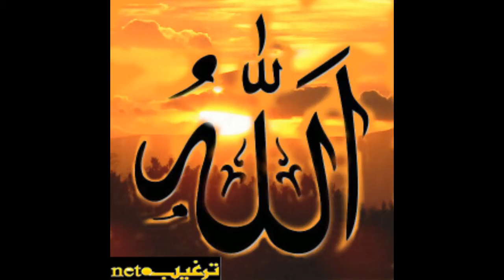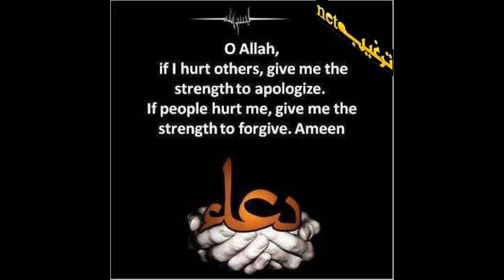Nasheed - Allahu -Assubahu bada min tala`atihi by Qari Abdus Sattar Saqib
Allahu LYRICS and Urdu Translation

As sub hu bada min talati hii
W- al- laylu dajaa minv wafrati hee
The light of dawn is from the radiance of Your (PBUH) face
The sparkle of the night is from the glimmer of your (PBUH) blessed Hair.

Hai noor-e-sahar chehre say tere
Aur shab ki raunak Zulfoon say.

Kanz-ul-karami mowl-an-ni amii
Haad-il-umami li shariati hii.
Our Master (PBUH) is a treasure of grace. He (PBUH) is a treaure of Mercy
He (PBUH) is the guide of the entire nation, showing us the way of the Sacred Law.

Nimat Ka khazina hain Mawla
Ganjina-yi rehmat ke hai Aqaa
Hadi hai tammam-i ummat ke
Aur rahnuma hai shariat kay.
Our Master (PBUH) is a treasure of grace.
He (PBUH) is a treaure of Mercy
He (PBUH) is the guide of the entire nation,
showing us the way of the Sacred Law.

Saat-ish-shajaruu nataq-al-hajaruu
Shaqq-al-qamaruu bi ishaaratihii
On the command of Your (PBUH) blessed Finger, the trees began to walk, the stones began to speak through Your (PBUH) greatness
The moon split into two upon one gesture of your (PBUH) blessed Finger.

Ungli ke ishare pair (trees) chale
Eijaz se pathar bol uthe
Aur chand huwa hai dhoo tukre
Angusht ke aik ishare se.
On the command of Your (PBUH) blessed Finger, the trees began to walk
The stones began to speak through Your (PBUH) greatness
The moon split into two
Upon one gesture of your (PBUH) blessed Finger.

Jibrilu ataa laylata asraa
W-ar-rabbu daaa fii hadrati hii
Angel Gabreil / Jibrail (A.S) came with glad tidings from Allah (SWT) on the Night of Ascension
Allah (SWT) invited You (PBUH) to the heavens and bestowed upon You (PBUH) the honor of intimacy.

Jibril-i Amin paigham-i khuda
Lekar aye thay shab-i asra
Allah hane Arsh pay bulvayaa
Kurbat ka sharaf unko bakhsha.
Allah (SWT) invited You (PBUH) to the heavens
And bestowed upon You (PBUH) the honor of intimacy.

Fa Muhammaduna huwa Sayiduna
Fal iszulana li ijaabetihi
Muhammed (PBUH) is our benefactor. He (PBUH) is our leader
This blessed Name [of Muhammed (PBUH)] will preserve our dignity

So Mohammad hai apne aqaa
Isi naam se apni izzo baqaa.

As Subhu badaa min talati hii

Hai noor e- sahar chehre se teray
Aur shab ki raunak Zulfoon se.

Allahu Allahu Allahu Allah (x2)